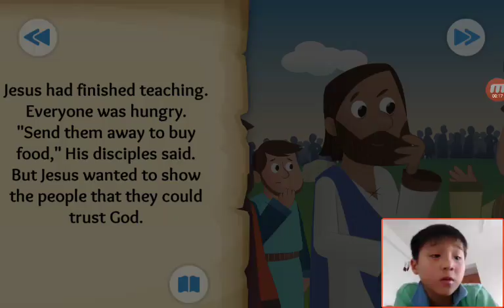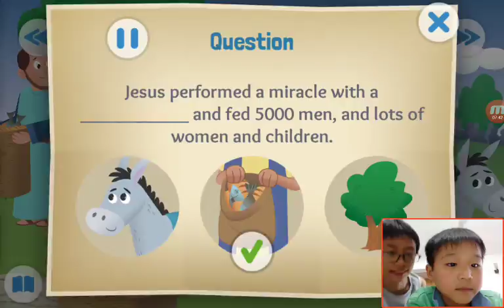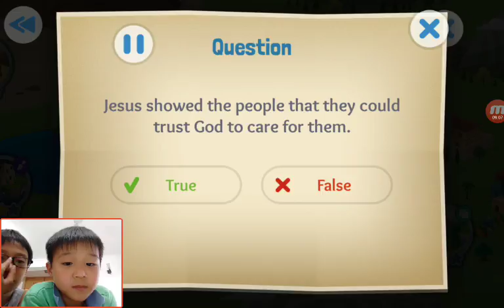‹Kids›Soo：Wonderful Bible Story‹성경이야기›– The Big Picnic about Jesus feeds 5000 with Happy